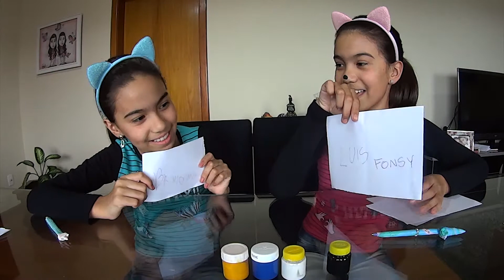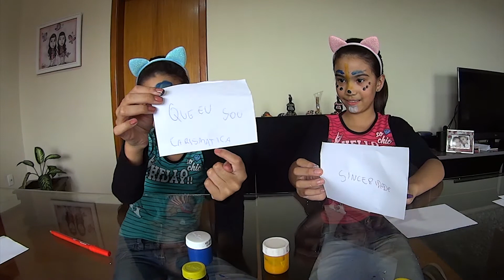TAG IRMÃS GÊMEAS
Esse vídeo foi pedido por muitas pessoas aqui no canal e agora finalmente conseguimos fazer para vocês.
Vocês vão conhecer um pouquinho mais sobre a nossa rotina...

fanpage: @avidadasgemeas